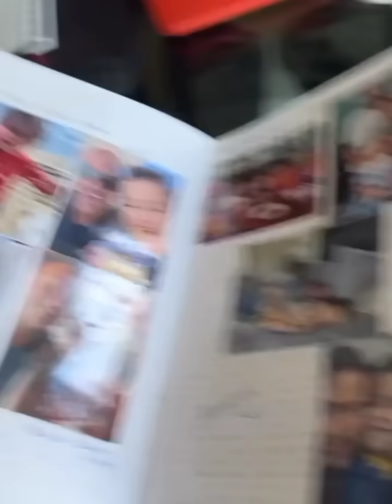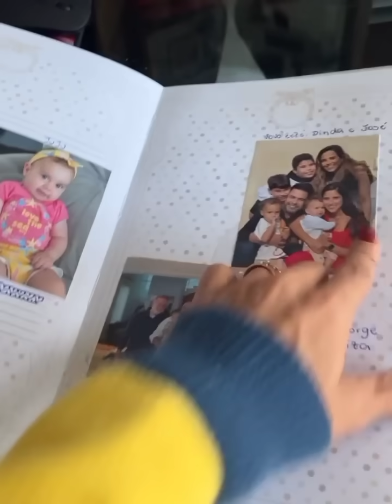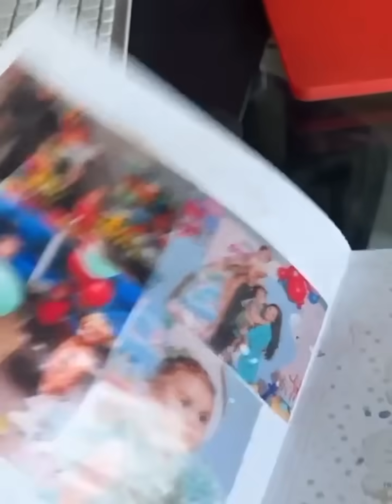Camila Camargo - Tarde em Casa 13/05/2023